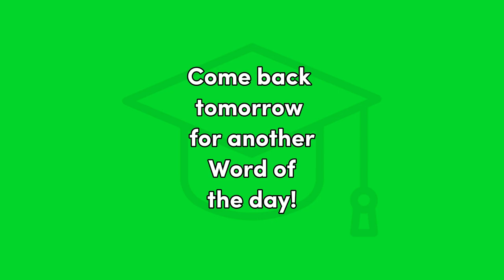Suerte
Spanish, Word of the Day, Beginning Spanish, educational, Suerte